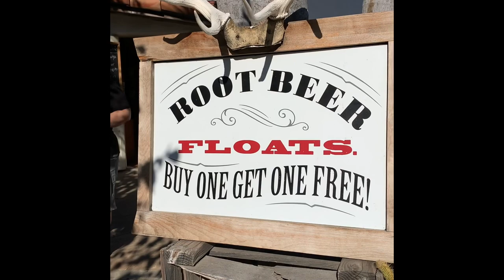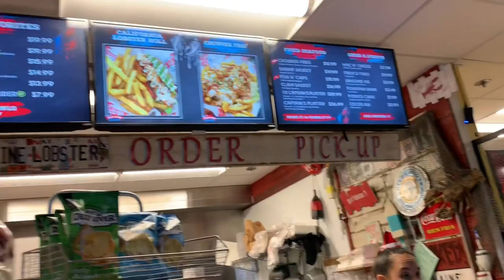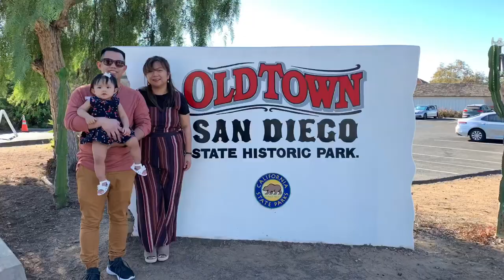San Diego Family Tour Part 1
Meeting with High School best friends Jerico & Debbie (our local tour guide for the day)
✔️Old Town San Diego
✔️State Historical Park
✔️Liberty Public Market
✔️Coronado Beach
✔️Ferry Landing
✔️Gaslamp Quarter
✔️Double birthday celebration of Jeff & Debbie